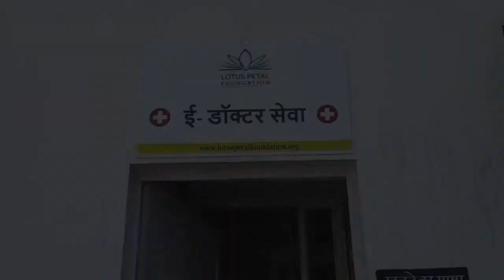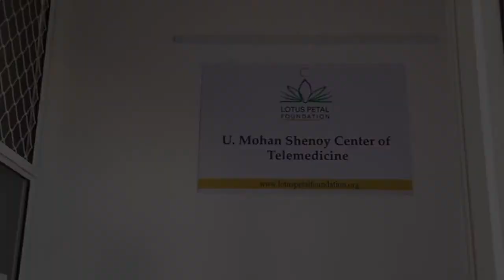Tele Medicine Center | Lotus Petal Foundation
The pandemic disrupted access to medical services, especially for the people living in marginalized communities.

The Telemedicine Center, E-Doctor Sewa, was launched as a solution by Lotus Petal Foundation. A virtual clinic where patients can talk to the doctor through live video conferencing ensures access to quality healthcare services for the people in the local community.

The clinic is operational from Monday to Friday, 12 am to 2 pm.

The governance structure has a 7-member Governing Body with 3 Trustees one of whom is full time working voluntarily as Managing Trustee. There is a full time CTO handling the overall academics and daily operations.

1. VidyanandaSchool :. Vidyananda School is a regular school program that runs classes at age appropriate levels from KG to Grade 12. Here we believe in nourishing the roots through a strong primary and basic education. The primarycurriculum is as prescribed by NCERT.
2. Pratisthan Learning Center :Pratishthan Learning Center is for those students who have fractured education, enables them to complete from Grade 6th to Grade 10th in 3 years, so that they can complete their 10th Grade in the right age.
3. AarogyaWellness :Aarogya Wellness is a healthcare program that provides free food & medical access to students. We have twice a week free OPD that takes care of primary/secondary healthcare and invasive surgeries. Over 6000 cases have been treated so far, including 2 heart surgeries.
4. Jeevika :Jeevika is the In-House Skill Development Program which provides skilling opportunities for wide base of educational levels. The courses involved in Jeevika are- Banking & Financial Services, Electronics & IT hardware industry, Healthcare Services, IT &ITes, Transportation and Logistics, Retail, Telecommunications and Tourism & Hospitality.
5. Sahyog :Sahyog is an outreach program that provides infrastructure development & academic support to government schools and other non- profit schools. So far one government school with 110 students has been benefited.

Become a helping hand for our children and be a part of us by Volunteering, Sponsoring a child and Sponsoring a meal